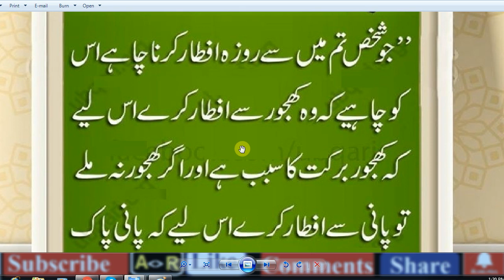Roza iftar kis cheez se karna chahiye?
Iftar Kis Cheez se Karna Chahiye |,
roza kis cheez se iftar kia jaey | Iftari ,kese ki jaey | roza kese ...,
Iftar Karne Ka Sahi Tariqa | Ramzan Series ,

dua before iftar ramadan in urdu,

iftar ke baad ki dua,
iftar ki dua with tarjuma,

iftar dua in tamil,

iftar time,
iftar time today,

iftar ki dua ahle hadees,